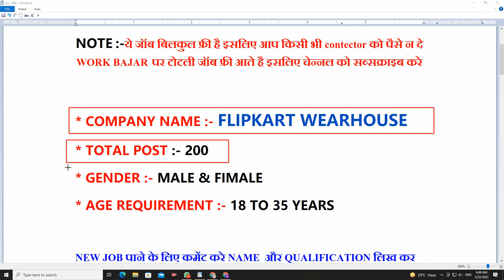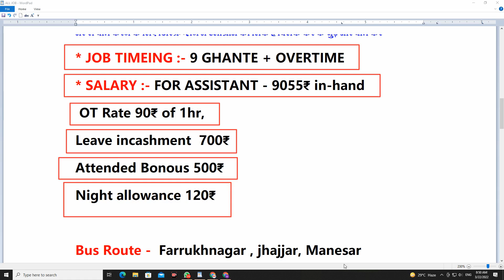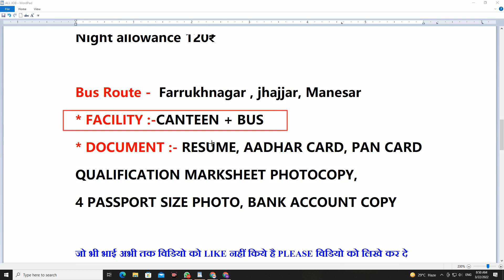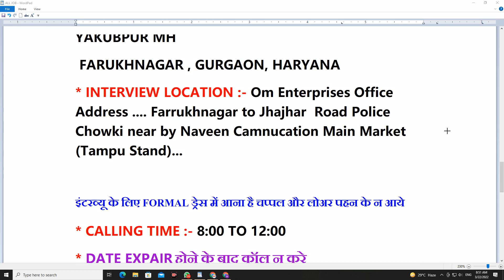flipkart recruitment 2022 | job vacancy 2022 | job in gurgaon | gurgaon me company job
MY SECOND CHENNAL SUPPORT ME